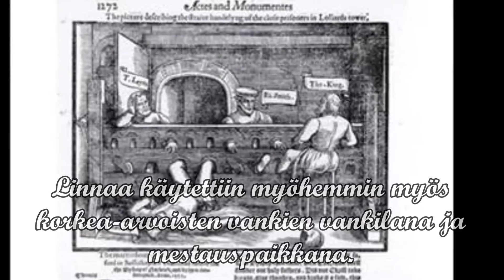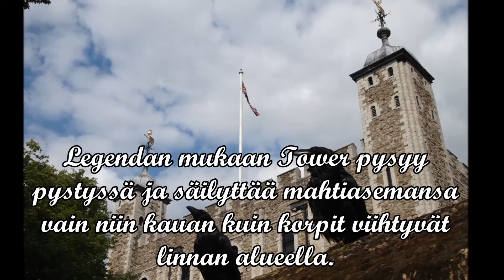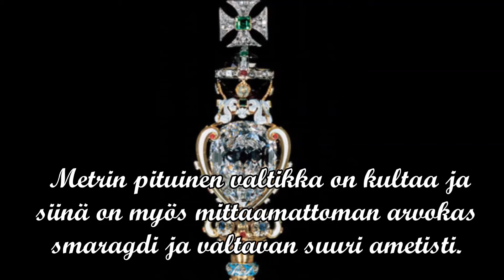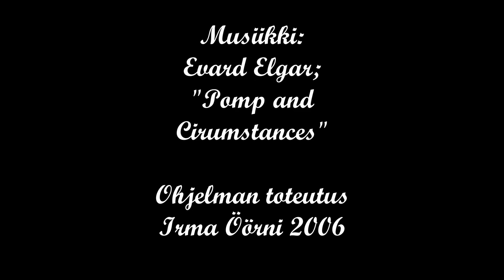Towerin linna ja kruununjalokivet